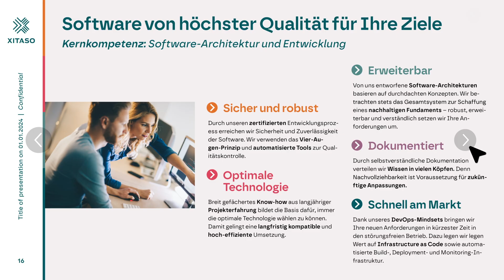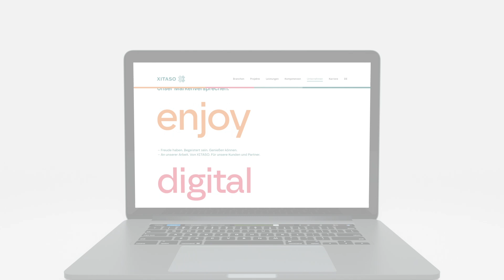The official rebrand introduction video - XITASO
3,2,1,... BOOM!💥🎉
We've been working behind the scenes for a long time and today we're ready to present XITASO in a new, fresh look.

With a clear focus on excellence, our new design clearly shows what makes us different. The enjoy factor.
Software is people business - that's how we live and work every day. With our new look, we are now conveying this to the outside world: personal, approachable, authentic, human and still highly sophisticated.

enjoy digital excellence 🌟

Ulrich Huggenberger, CEO of XITASO: "With the new branding, we are presenting XITASO as we are: Authentic, personal, unique - with a clear focus on excellence. The new design and the interplay of colors create distinctive recognition. Many XITASOnians from different communities and teams were involved in this company-wide project and together they made the result great. I am very proud of that!"👏